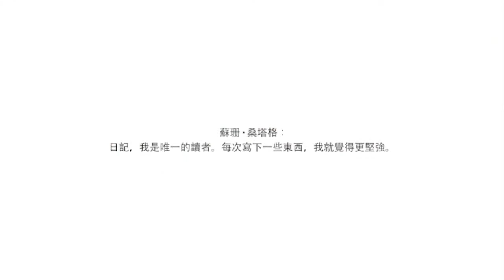不可言說的真實 Unspoken Truth - 台北藝術節Taipei Arts Festival (2014) | Official Trailer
2014｜不可言說的真實 UNSPOKEN TRUTH
臺北藝術節 Taipei Arts Festival

港臺四大樂舞名家--古名伸X梅卓燕X梁小衛X黎國媛 與導演張育嘉 聯手解碼當代思想家蘇珊·桑塔格（Susan Sontag）的美麗心靈。

「我一直『躲在自己的眼睛後面』，因為我想看，又不想讓別人知道我看到多少——怕因此招惹他人的嫌惡——也不說我看到什麼，至少只是其中一部份。」美國女作家蘇珊桑塔格(Susan Sontag)在她的手札裡寫到。

『不可言說的真實』以蘇珊桑塔格的日記《正如身體駕御意識》為藍本，找我劇場邀請知名編舞家古名伸、梅卓燕、鋼琴家黎國媛、聲音表演家梁小衛與導演張育嘉共同創作並擔綱演出，以音樂、舞蹈和戲劇挖掘蘇珊桑塔格文字背後的情感軌跡，編織創作者們與蘇珊桑塔格之間相互對望時，那不可言說的真實。

I've always been "hiding behind my eyes." Because I wanted to see but for it not to be known how much I see—"1967", As Consciousness Is Harnessed to Flesh: Journals & Notebooks 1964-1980

Susan Sontag can always perceive others’ weaknesses and faults. This ability originated from her childhood tension with her mother, whom she so eagerly pleased and thus equally despised.

Based on Susan Sontag's journals from 1964 to 1980, Unspoken Truth tries to explore the conversation between "seeing" and "being seen" With the collaboration of choreographers Ming-Shen Ku and Cheuk Yin Mui, pianist Constance Kuo-Yuan Lee, and vocal artist Priscilla Siu Wai Leung, director Jocelyn Yuchia Chang from ESP-I Performing Arts Group leads audiences to explore the unspoken truth mediated by this on-going dialogue.

2014｜不可言說的真實 UNSPOKEN TRUTH

首演日期 Date｜2014/08/21 -23 (四-六) 19:30
演出場地 Venue｜中山堂光復廳 The Guangfu Auditorium, Taipei Zhongshan Hall

製作 Produce ｜
找我劇場 ESP-I Performing Arts Group

舞蹈演出暨創作Choreographer｜
古名伸 Ming-Shen Ku (Taiwan)、
梅卓燕 Cheuk Yin Mui (Hong-Kong)

聲音表演暨創作Vocal Artist ｜
梁小衛 Priscilla Siu Wai Leung (Hong-Kong)

鋼琴演出暨創作 Pianist ｜
黎國媛 Constance Kuo-Yuan Lee (Taiwan)

導演暨共同創作者Director & Co-creator｜
張育嘉 Jocelyn Yuchia Chang (Taiwan)

舞台與燈光設計Stage and Lighting Designer｜
何定宗 Ting-tsung Ho

服裝設計 Costume Designer｜
陳婉麗 Wan-Lee Chen

協同音樂設計 Music Co-designe｜
唐明 Damian Bernard

投影設計 Projecting Design｜
朱星朗 Christopher Chu

排練助理 Assistant to Rehearsal｜
翁韻婷 Yun-ting Weng

製作人Producers｜
張育嘉 Jocelyn Yuchia Chang、
吳嘉美 Kathleen Ng

劇團行政總監Company Managing Directo ｜
高士雯 Shih-Wen Kao

視覺設計 Graphic Designer｜
賴佳韋David Lai

攝影剪輯 Shoot and Edit｜
穀雨展演協創 Grain Studio

排練與劇照攝影 Photography｜
許斌 Ping Hsu、
顏涵正 Huntz Yen

行政宣傳 Project Co-ordinator｜
許家榛 Chia-Jen Hsu

行政協力 Program Assistant｜
徐子桓Tzu-Huan Hsu、
連婉甯 Wan-Ning Lien

翻譯 Translator｜
高郁婷  Yu-Ting Kao

臺北市政府 Taipei City Government

承辦單位 Co-organizer｜
臺北市文化局 Development of Cultural Affairs, Taipei City Government 、
財團法人台北市文化基金會 Taipei Culture Foundation

香港藝術發展局 Hong Kong Arts Development Council 、
板橋435藝文特區 Banqiao 435 Art Zone

媒體協力Media Support｜
女人迷womany.net、a+藝術地圖 Art plus